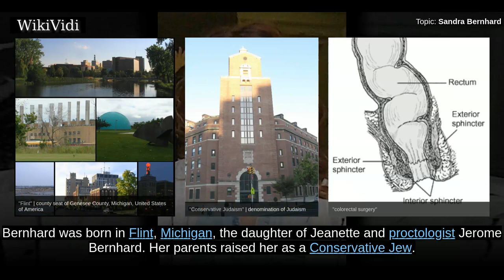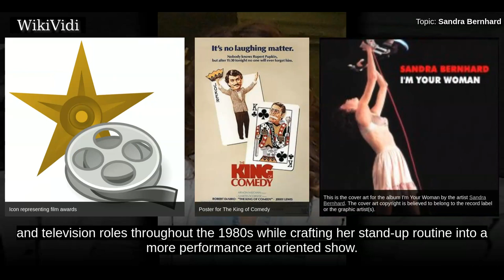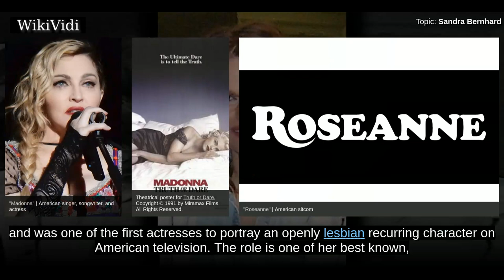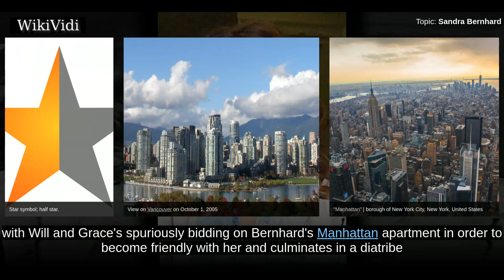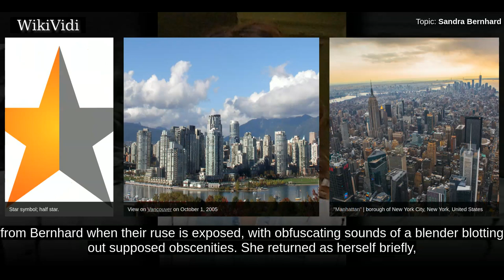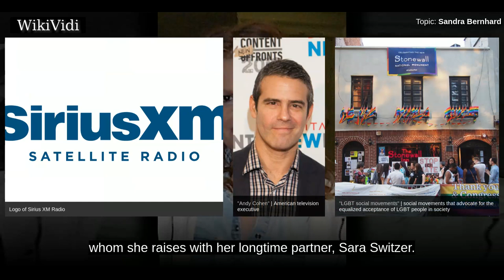SANDRA BERNHARD - WikiVidi Documentary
Sandra Bernhard is an American model, actress, comedian, singer and author. Bernhard first gained attention in the late–1970s with her stand-up comedy in which she often bitterly critiques celebrity culture and political figures. Bernhard is best known as portraying Nancy Barlett Thomas on the ABC sitcom Roseanne beginning in the fourth season until the show ended in 1997. Bernhard is number ninety-seven on Comedy Central's list of the 100 greatest stand-ups of all time.

Shortcuts to chapters:
00:00:43 Early life
00:01:07 Career

Copyright WikiVidi.